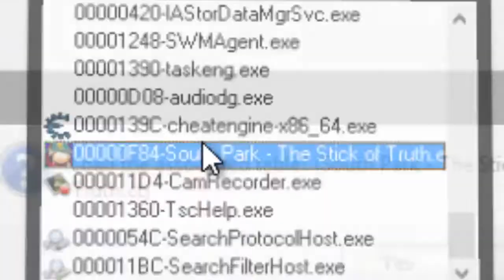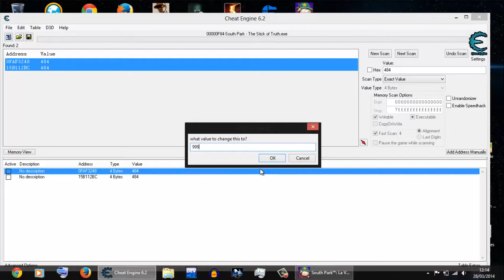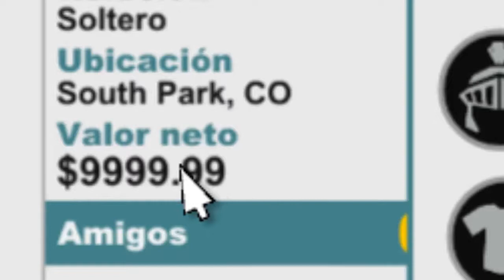Cheat Engine - South Park The Stick Of Truth - Dinero Infinito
Corto video donde muestro como aumentar tus ingresos de manera radical.